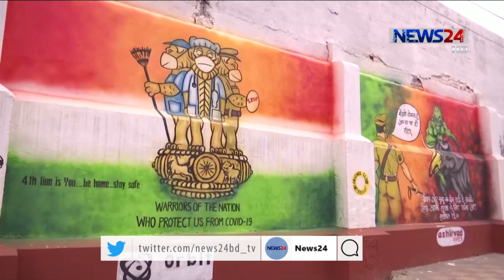ভারতে প্রায় দুই মাসের দীর্ঘ লকডাউন শেষে চালু হতে শুরু করেছে অর্থনীতির চাকা 5June.20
ভারতে প্রায় দুই মাসের দীর্ঘ লকডাউন শেষে চালু হতে শুরু করেছে অর্থনীতির চাকা। বিভিন্ন অফিস আদালত ও ব্যবসা প্রতিষ্ঠান খোলার পর এবার বিভিন্ন উপাসনালয় খোলার প্রস্তুতি নিচ্ছে। যে কারণে মসজিদ, মন্দির ও শিখদের উপসনালয় পরিষ্কার–পরিচ্ছন্ন করা শুরু হয়েছে। আরো জানাচ্ছেন নাহিদ জিহান।

দীর্ঘ লকডাউন শেষে স্বাভাবিক হতে শুরু করেছে ভারতের জীবন-যাত্রা। যদিও প্রতিদিনই বেড়ে চলেছে মৃত্যুর মিছিল। সংক্রমণও বাড়ছে সমান অনুপাতে। কিন্তু তা সত্ত্বেও অর্থনীতির চাকা সচল রাখতে লকডাউন খুলে দিতে বাধ্য হয়েছে সরকার। আর এ কারণে অফিস ও দোকানপাটের পাশাপাশি খুলে দেয়া হচ্ছে উপসনালয়।

শুক্রবার বেশকটি মন্দির ও শিখদের সবচেয়ে বড় উপসনালয় অমৃতসরের গুরুদুয়ারা খুলে দেয়া হয়েছে। তবে স্বাস্থ্য বিধি মেনে সেখানে পূর্ণার্থীদের আসার বিষয়টি নিশ্চিত করার চেষ্টা করেছেন মন্দির কতৃপক্ষ।

আমরা প্রার্থনার সময় ৭-৮ ফুট দুরত্ব বজায় রেখেই বসার চেষ্টা করছি। একইসঙ্গে এখানকার রীতি অনুযায়ী খাবার রাখার ব্যবস্থাও এখন করছি না আমরা। কোন রকম বাধা ছাড়া যাতে সুন্দরভাবে প্রার্থনা করা যায়, আমরা সেটা খেয়াল রাখছি।

একইসঙ্গে বেশকটি বড় মন্দির ও মসজিদেও সামাজিক দূরত্ব বজায় রেখে এবং প্রয়োজনীয় স্বাস্থ্যবিধি অনুসরণ করে যাতে প্রার্থনা সম্পন্ন করা যায়, সে বিষয়ে সজাগ দৃষ্টি রাখা হচ্ছে বলে জানিয়েছেন কতৃপক্ষ।

এদিকে করোনাকালে চিত্র ফুটিয়ে তুলতে দেয়ালে ছবি এঁকেছেন উত্তরপূর্বাঞ্চলের গৌহাটি শহরের শিল্পীরা। বিশেষ করে সবার মাঝে করোনাভাইরাসের বিষয়ে সচেতনতা সৃষ্টির লক্ষ্যেই এই দেয়ালচিত্র করা হয়েছে বলে জানান স্বেচ্ছাসেবী চিত্রকররা।

Our other Youtube channels :
News24 Official Address:
NEWS24
371/A
Bashundhara Road
Block – D
Bashundhara Residential Area
Dhaka - 1229